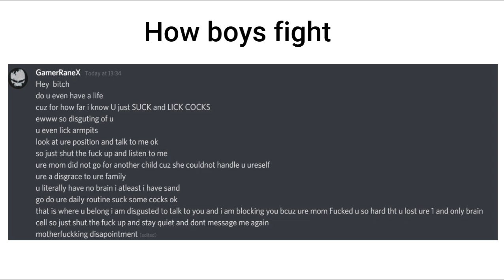Girls fighting vs Boys fighting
That guy is my friend lol